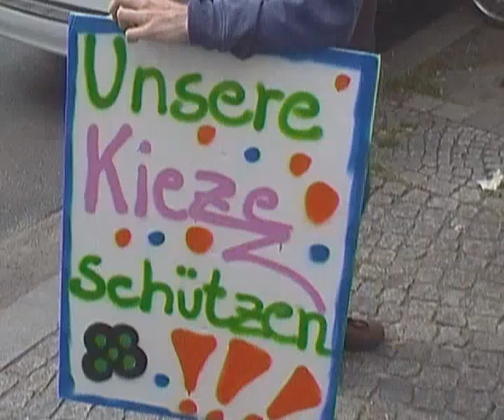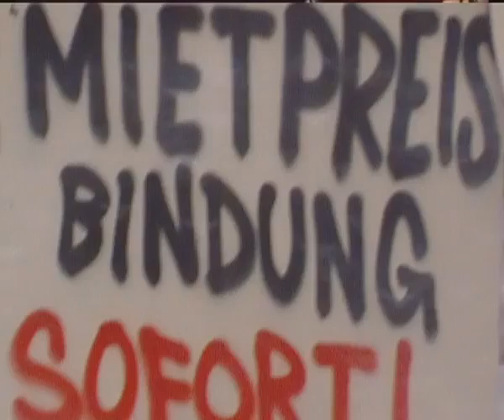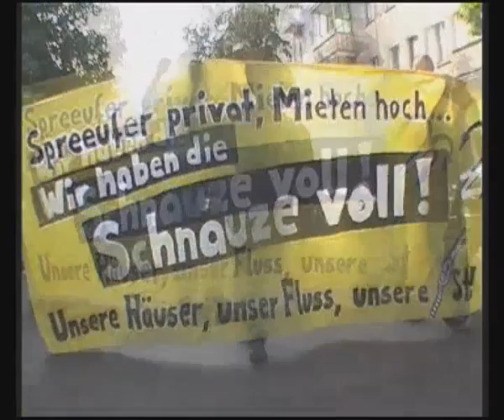Spreeparade 16.07.2011 Berlin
3 Jahre Bürgerentscheid "Spreeufer für Alle".